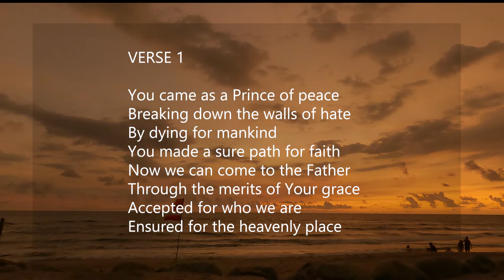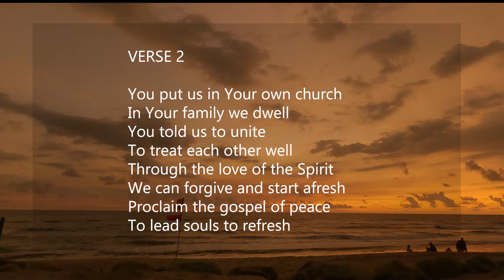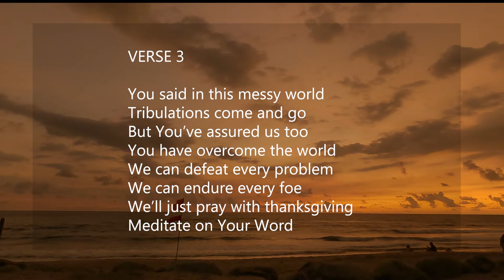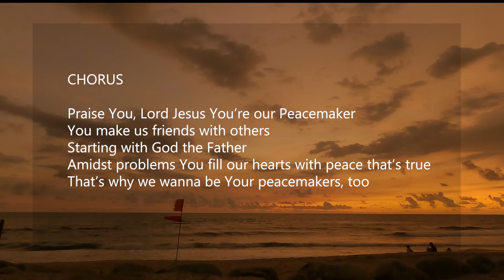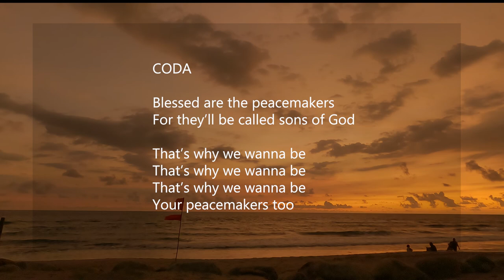Peacemaker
Composed by: Pastor Joe Tacadena
Featured Artists: CJ Tacadena and Ronald Bolesa

VERSE 1
You came as a Prince of peace
Breaking down the walls of hate
By dying for mankind
You made a sure path for faith
Now we can come to the Father
Through the merits of Your grace
Accepted for who we are
Ensured for the heavenly place

CHORUS
Praise You, Lord Jesus You’re our Peacemaker
You make us friends with others
Starting with God the Father
Amidst problems You fill our hearts with peace that’s true
That’s why we wanna be Your peacemakers, too

VERSE 3
You said in this messy world
Tribulations come and go
But You’ve assured us too
You have overcome the world
We can defeat every problem
We can endure every foe
We’ll just pray with thanksgiving
Meditate on Your Word

CODA
Blessed are the peacemakers
For they’ll be called sons of God

That’s why we wanna be
Your peacemakers too

Background video taken in Botolan, Zambales on Sept 2022